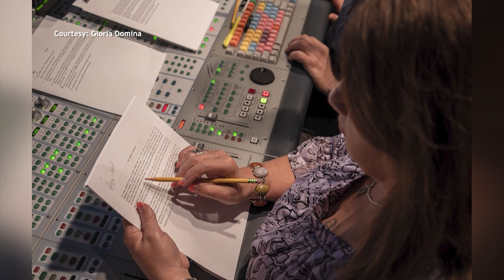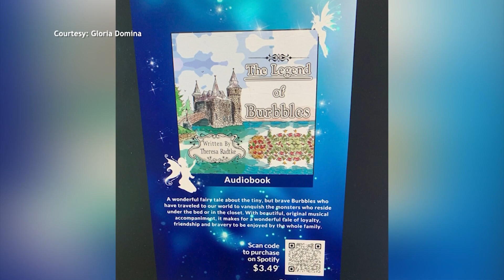Grammy Winning Producer Gloria Domina Tells Us About Her Audio Book And Gives A Lesson On Burbbles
We're Joined By A Grammy Winning Producer Talking About Her Latest Fairy Tale Audio Book.